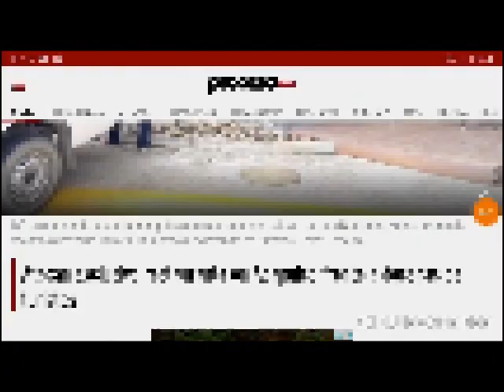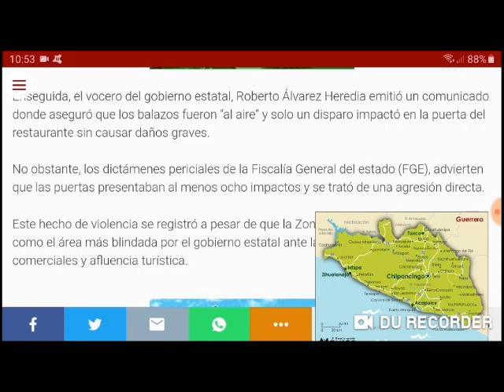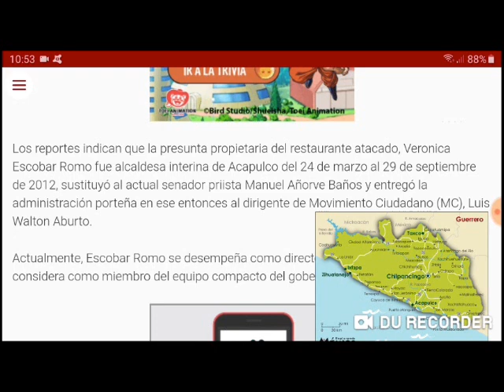Situación en Acapulco y otras regiones de Guerrero, aunque sea temporada vacacional